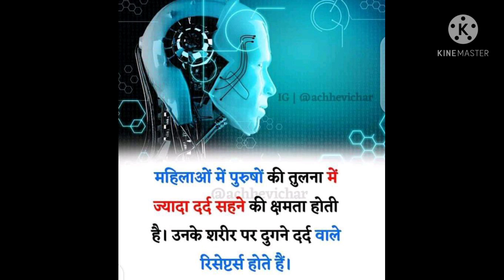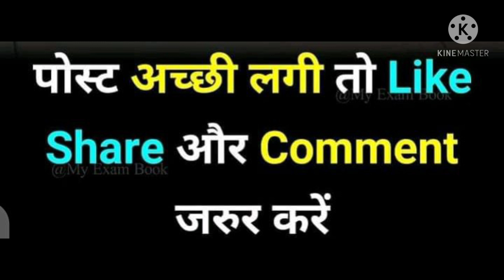Indian women 🙏🙏🙏 Pride of. country 🥺🥺👍🏆